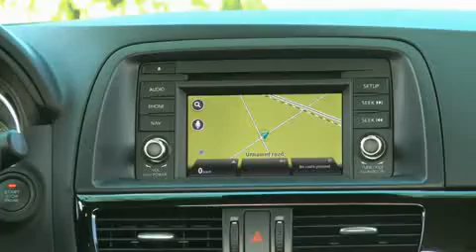The New Mazda CX-5